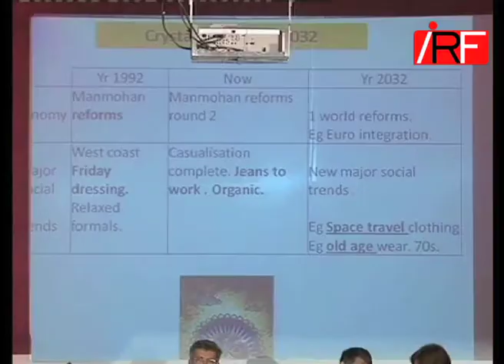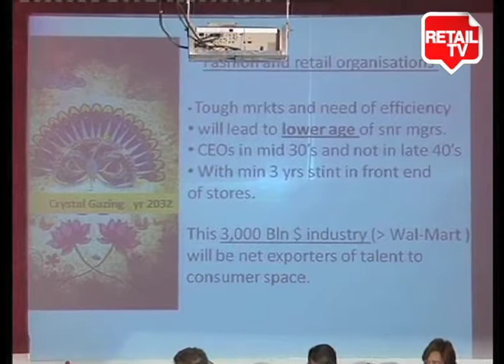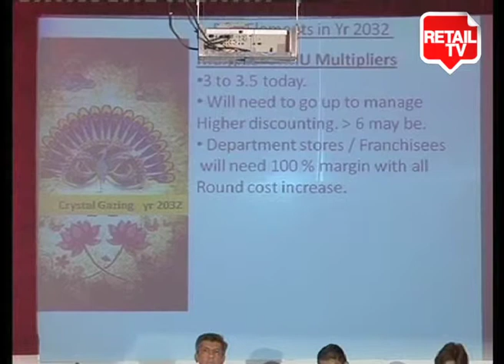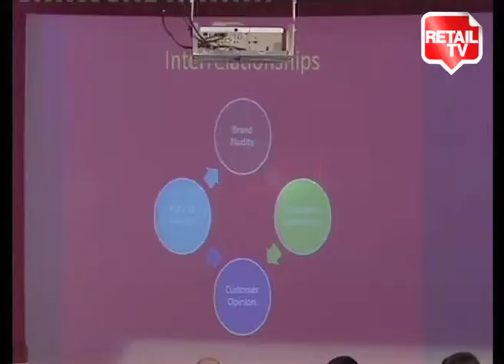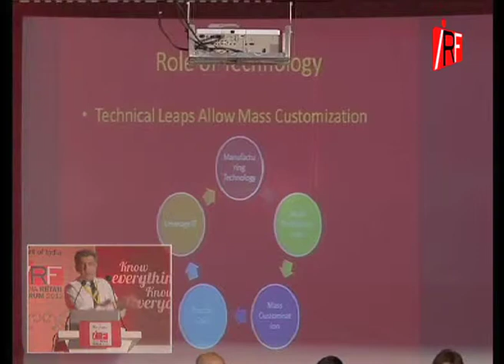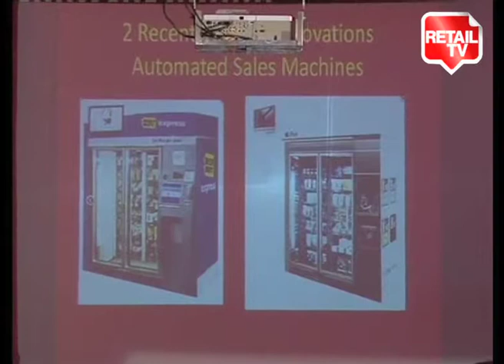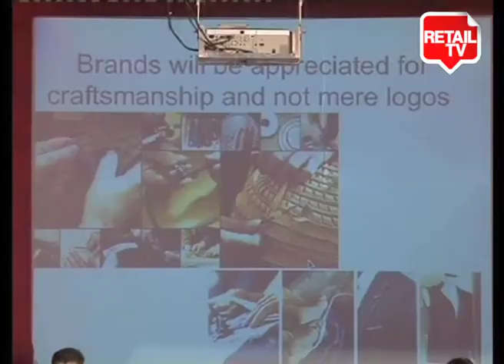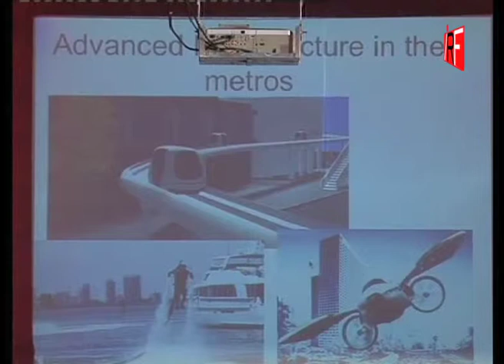CRYSTAL GAZING - THE RETAIL WORLD OF THE FUTURE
Retail visionaries dare to dream about what Indian retail will be 20 years hence. Star businesses have star ideas and are led by star CEOs who believe in the future with passion and conviction. Just as the ‘Star Trek’ series on television fascinated us with ideas much ahead of its time, this session will fascinate you with the vision that our visionary CEOs have for the retail world. An exciting session which brings alive the power to think BIG, think INNOVATION and think FUTURE.